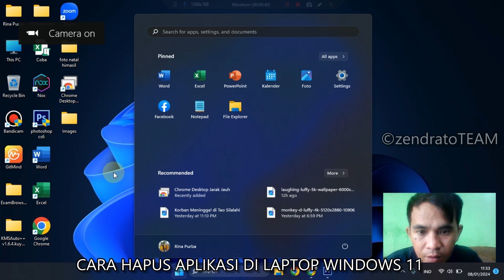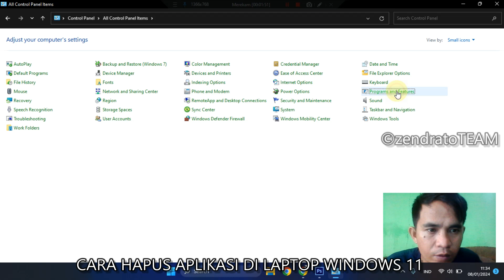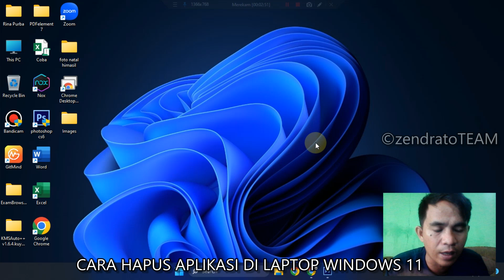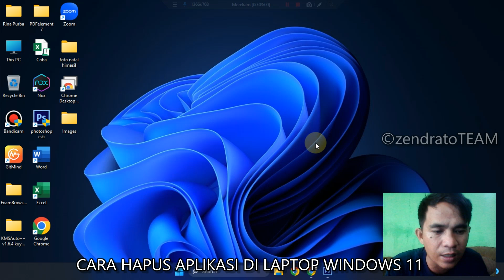cara menghapus aplikasi dari windows 11 | © zendrato TEAM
# *cara menghapus aplikasi dari windows 11*
Dalam video kali ini, kita akan membagikan informasi tentang *cara menghapus aplikasi dari windows 11*
Silahkan di ikuti langkah langkah yang ada dalam video tersebut diatas, teman teman akan bisa menghapus aplikasi dari windows 11 anda,

# *Kata kunci di internet untuk menemukan video ini: *

# *Promosi*

# *Catatan:*
Bila ada pertanyaan seputar video ini, silahkan sampaikan via kolom komentar. Semoga bermanfaat, selamat mencoba, semoga berhasil.

*© By @zendratoTEAM - 2024*